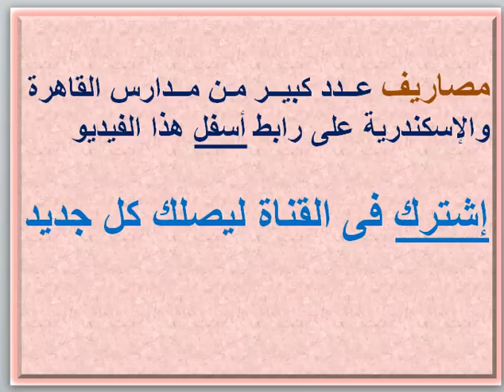مصاريف مدرسة انطونيادس الدولية ( بريطانى ) 2020 - 2021 ANTONIADIS INTERNATIONAL SCHOOL FEES